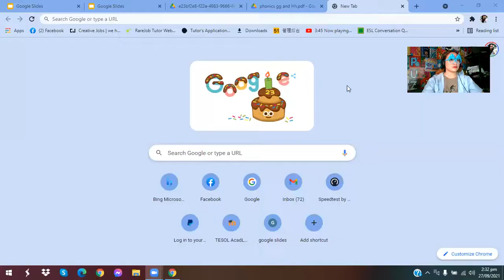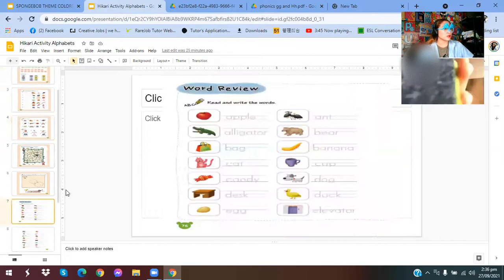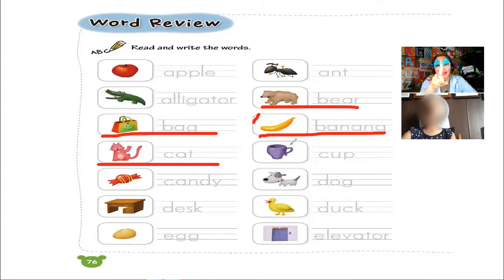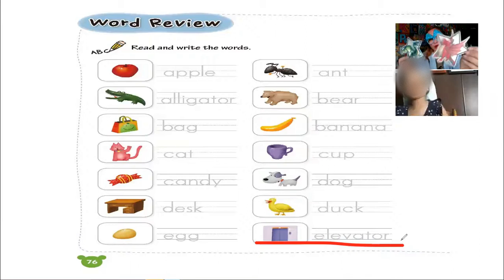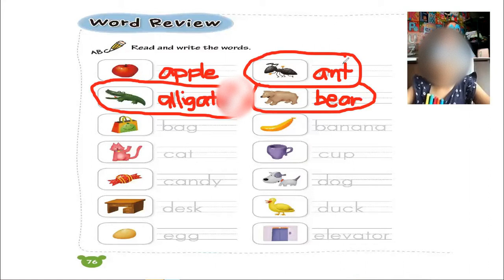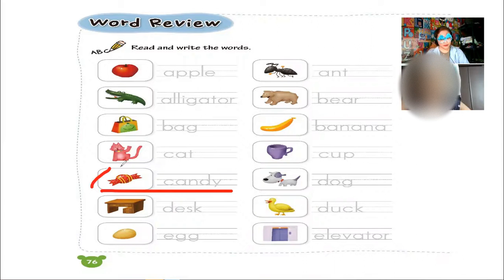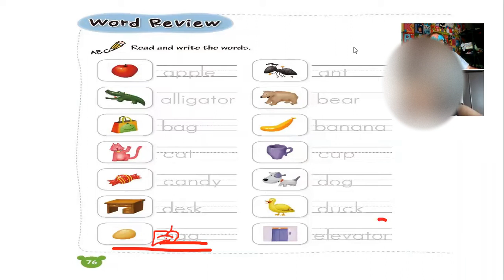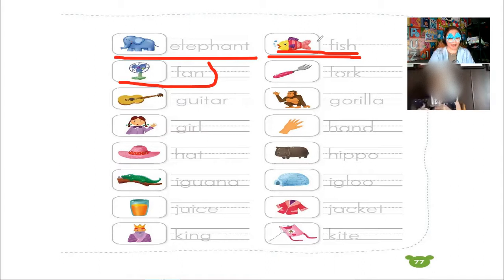How to teach & build rapport to a Beginner/Non reader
Teaching Phonics alphabets step by step from A-Z
with my student Hikari :)
I am using teaching Aids, and toys just to make her laugh and also being gaggy during class could help ^_^
4 years old Beginner / Non reader